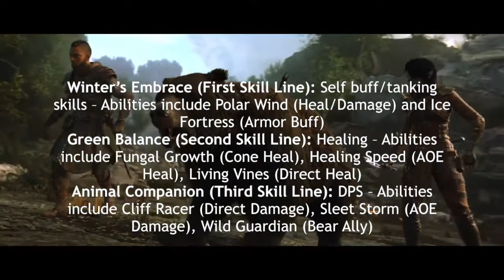ESO: Morrowind News! | New Zone, Battlegrounds, Warden Class, & More!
Today we talk about some news on the upcoming Morrowind Expansion for ESO! We'll go over the Vvardenfell zone, story, gameplay trailer, the new small scale PvP battlegrounds, the new warden class, and more! Don't Forget to DROP THE BASS!